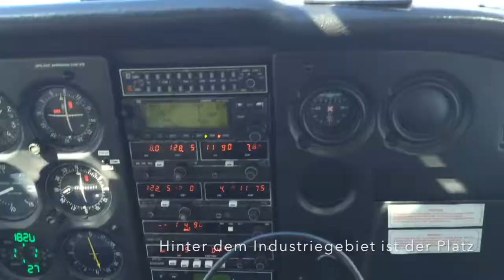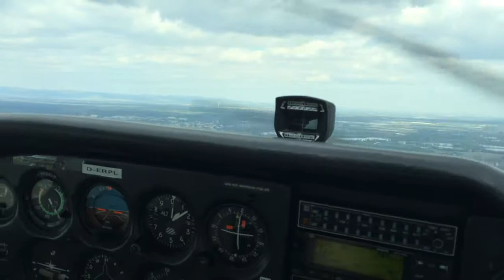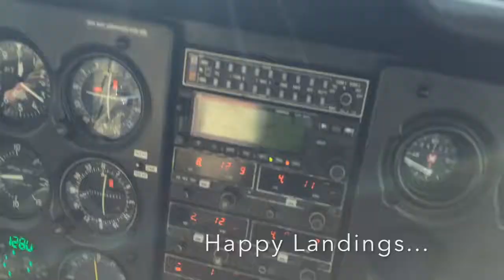Anflug Speyer EDRY, D Runway 16 mit Cessna 172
Anflug Speyer EDRY, D Runway 16 mit Cessna 172 (F172P) von Herzogenaurach kommend.